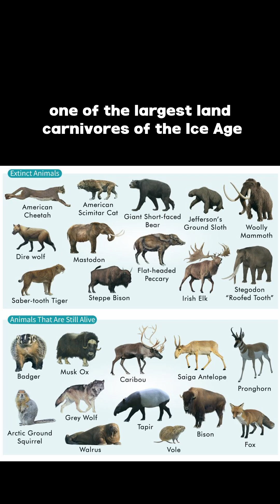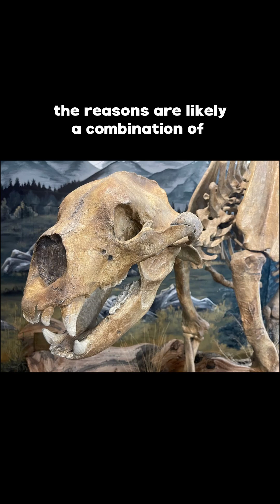Bear The Size of an elephant ?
The Giant Short-Faced Bear (Arctodus simus) was one of the largest terrestrial mammalian carnivores of the Pleistocene epoch, roaming North America until around 11,000 years ago. Standing up to 12 feet tall on its hind legs and weighing as much as 2,000 pounds, it had long limbs and a distinctly short, broad snout, giving it a powerful bite and excellent sense of smell. Despite its intimidating size and speed—estimated to run up to 40 mph—it was likely an omnivore or opportunistic scavenger rather than a pure predator. Its massive build and long legs suggest it was built for covering vast distances in search of food across Ice Age plains